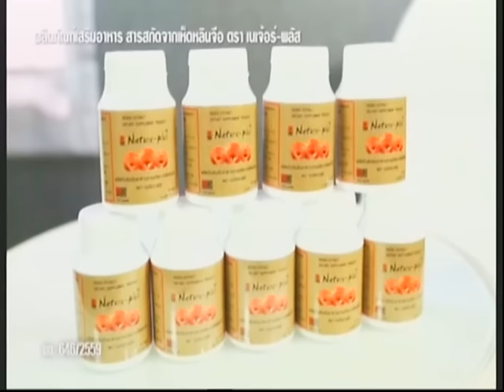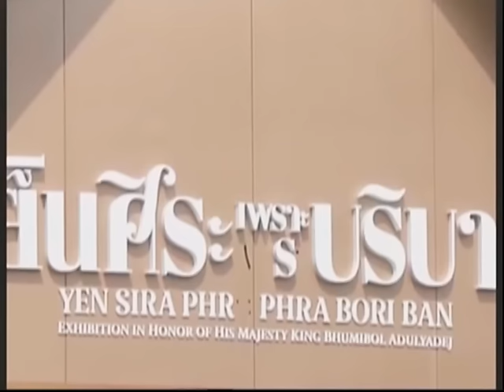เช้าริมเจ้าพระยา พระองค์เจ้าสิริวัณณวรีฯ เสด็จบำเพ็ญกุศลสวดพระอภิธรรมพระบรมศพ ช่วงที่1 31/01/2017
ยามเช้าริมเจ้าพระยา พระเจ้าหลานเธอพระองค์เจ้าสิริวัณณวรีนารีรัตน์ทรงบำเพ็ญพระกุศลสวดพระอภิธรรมพระบรมศพ ช่วงที่1 31/01/2017